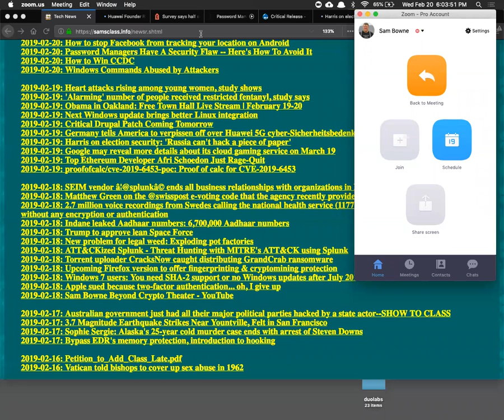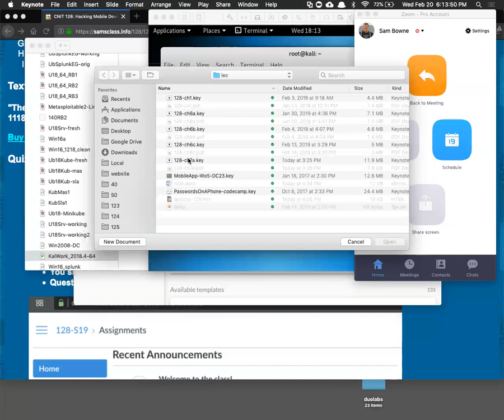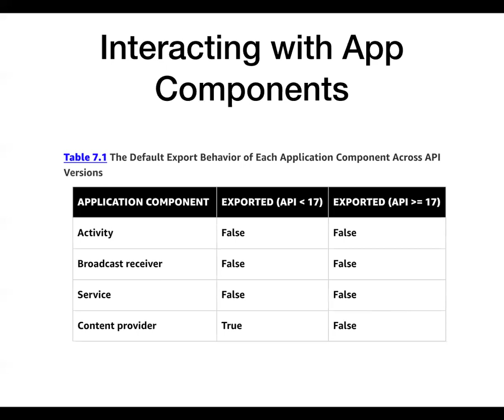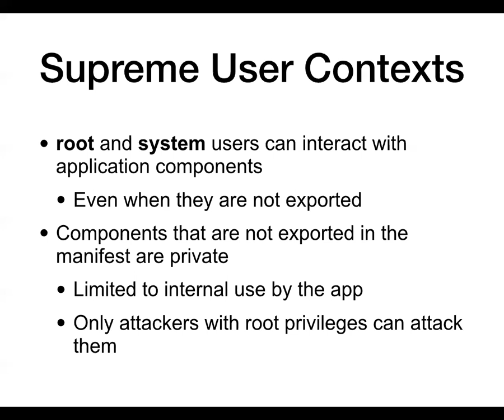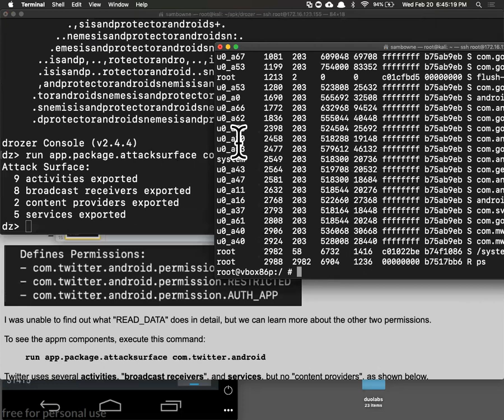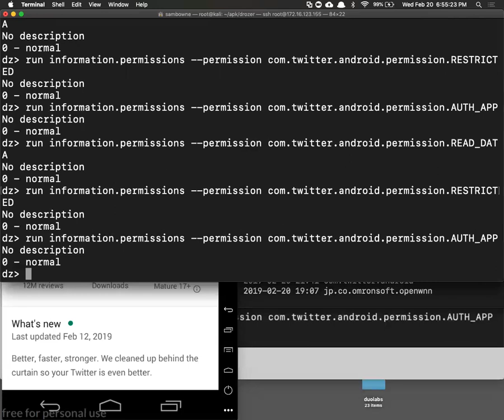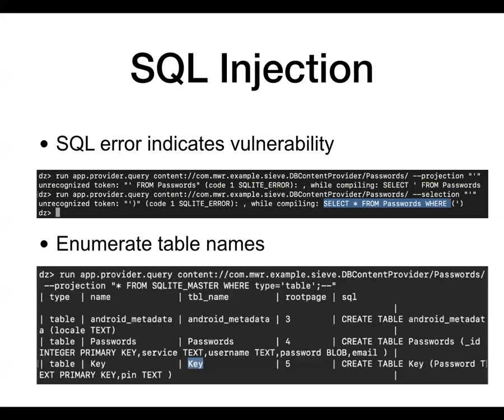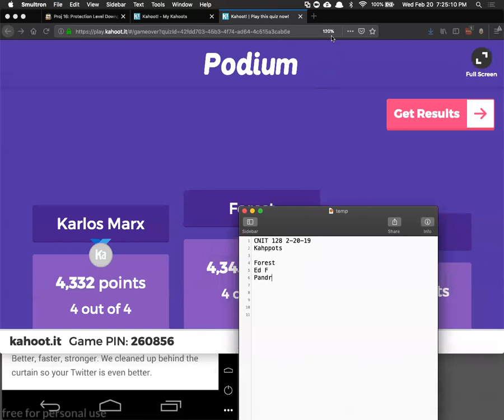CNIT 128 7. Attacking Android Applications (Part 1)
A lecture for a college class: Hacking Mobile Devices at CCSF

Based on "The Mobile Application Hacker's Handbook 1st Edition", by Dominic Chell